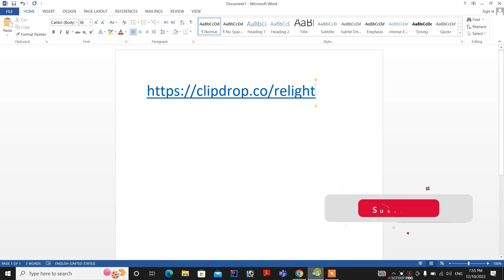ऐसी 2 Website जो कर देंगी आपको हैरान🤔 || Most Useful websites ❤patelcomputers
ऐसी 2 Website जो कर देंगी आपको हैरान🤔 || Most Useful websites ❤👌👌💥

Technical Knowledge - Technology with MS

   Manendra Patel (MS)
Software Testing Engineer
   Software Designer